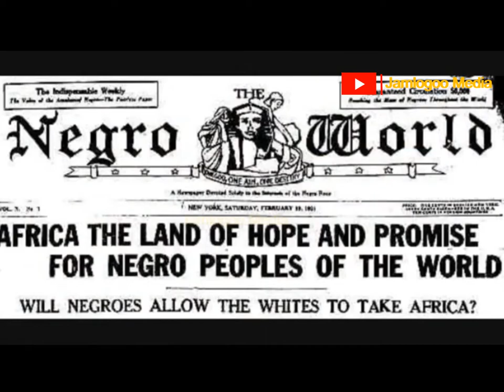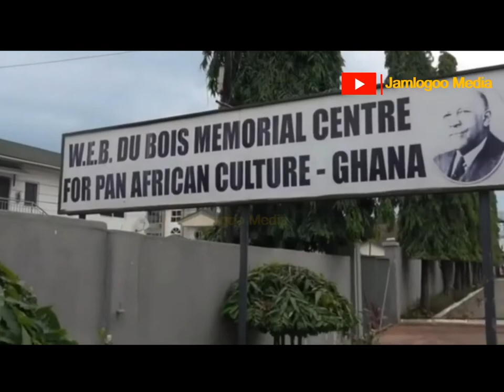WHY GHANA IS ATTRACTING AFRICAN AMERICANS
This channel is about AFRICA to the world. People have developed the ideas of impossibilities, some inspiring AFRICANS have defied all odds to realise their dreams and are really penetrating massively.